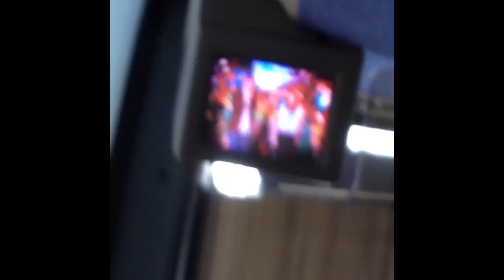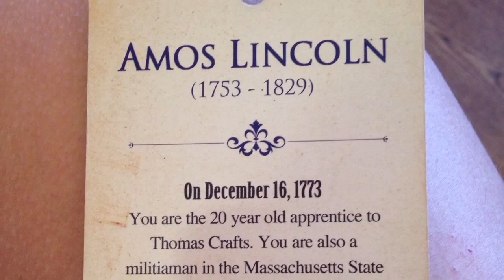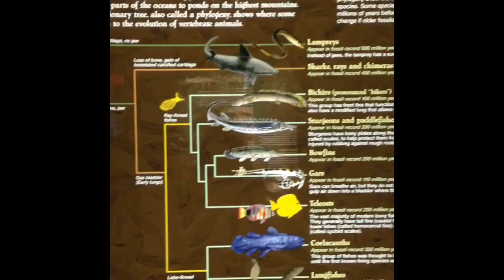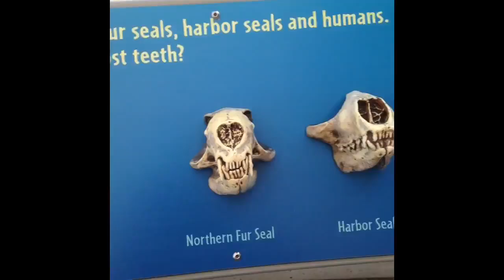Boston Vlog: Day 1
Sorry this took forever to upload! My phone and computer did not want to cooperate!